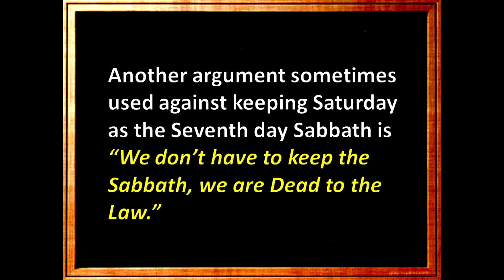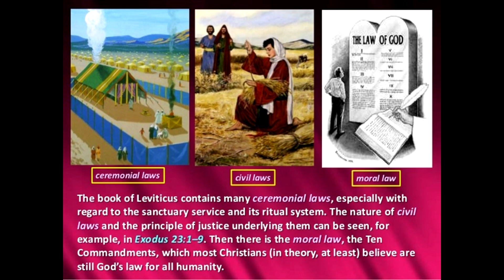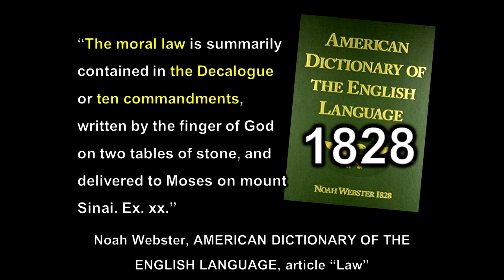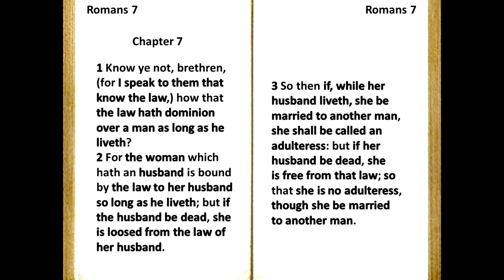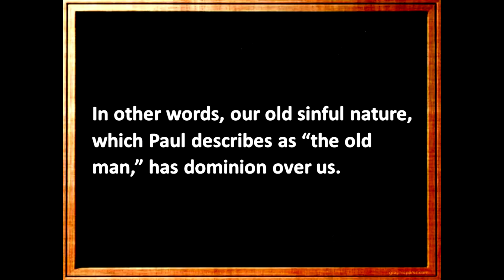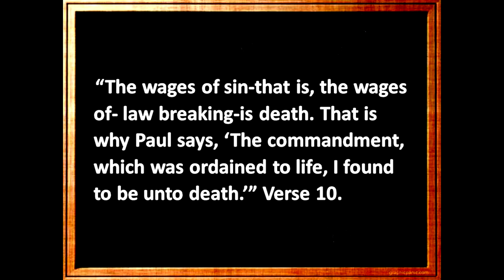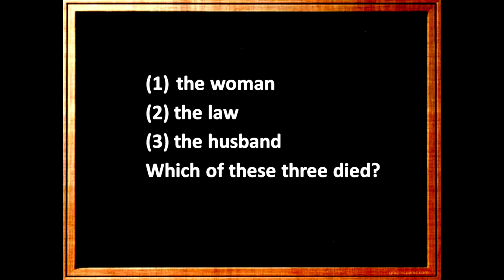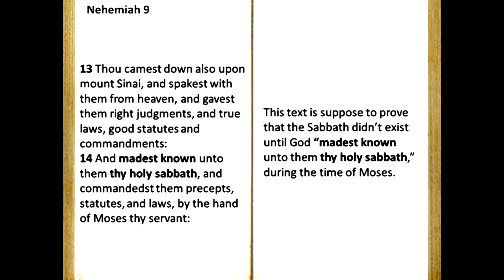238 We Are Dead To The Law Romans 7:4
In this video Pastor Jeff answers the question "Are we dead to the law as Paul says in Romans 7:4" Grab your Bible, get comfortable and lets get to the truth on this subject. Dead to the Law